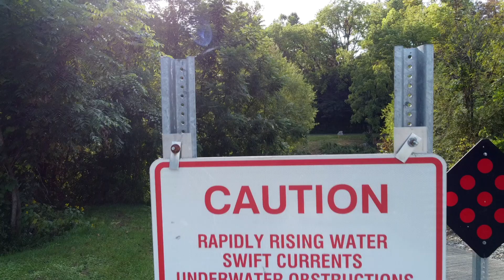C.J. Harris River Access